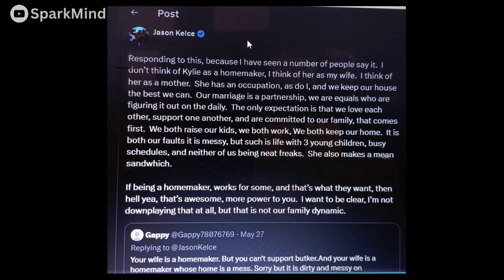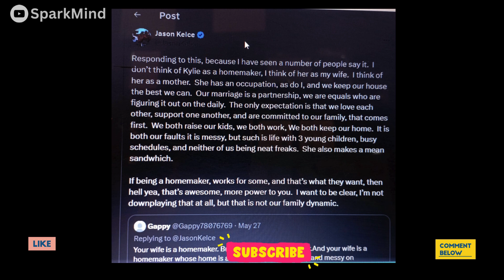NFL Icon Jason Kelce Defends Wife Against Homemaker Comments | Controversial Response Unveiled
NFL Icon Jason Kelce Defends Wife Against Homemaker Comments | Controversial Response Unveiled jasonkelce kylie traviskelce salenagomez @thesniffer2898 @EntertainmentTonight @enews @evrimsrep @KelceSwift1805 @kelceswiftfamily25 @ttfairytales @tagaki69
 Jason Kelce defends wife Kylie against ‘homemaker’ comments As an event consultant and mother-of-three, Kylie Kelce is much more than the keeper of the household, just ask her husband, NFL icon Jason Kelce.